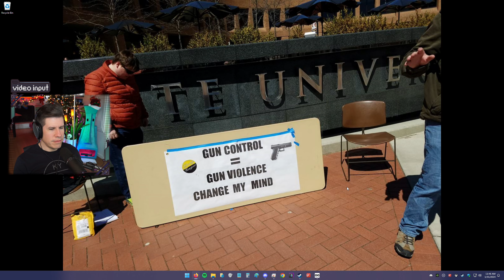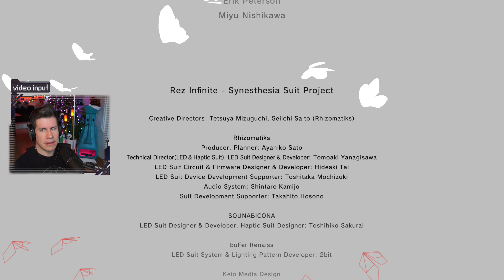Aestehtic Star Fox | Rez Infinite Gameplay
Platform: PC